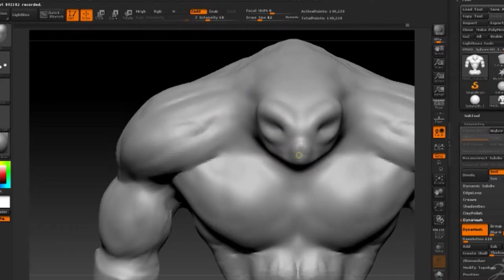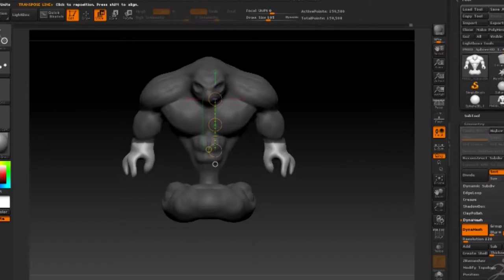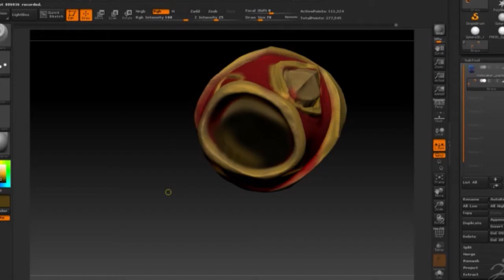Voidwalker Speedsculpt.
a quick speed sculpt of one of my favorite minions.